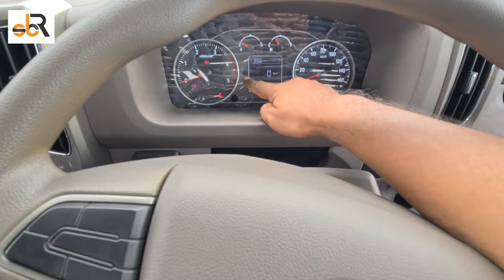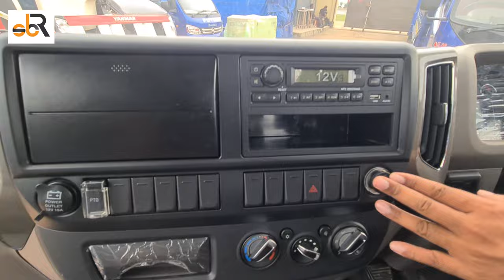মাত্র ৪ লাখ টাকায় ফোটন ১.৫ টন পিকআপ Aci Motors | 1.5 Ton Foton Pickup sBr Price in Bangladesh sBr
MD : Nazmul Haq : 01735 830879